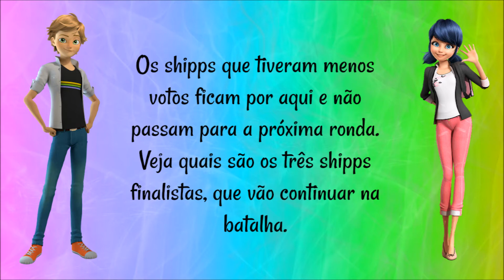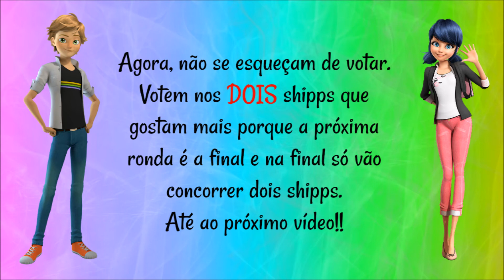Batalha de Shipps - 5ª ronda | Miraculous Ladybug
A batalha está chegando ao fim... O seu voto é muito importante para apurar o shipp vencedor!!